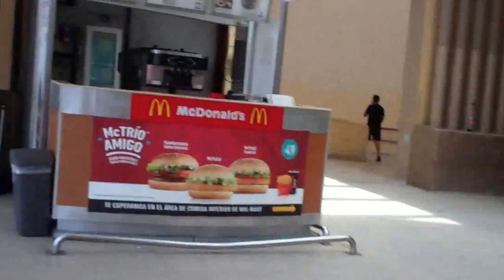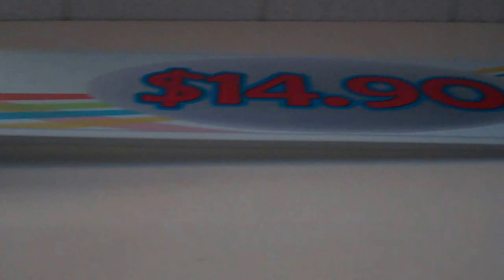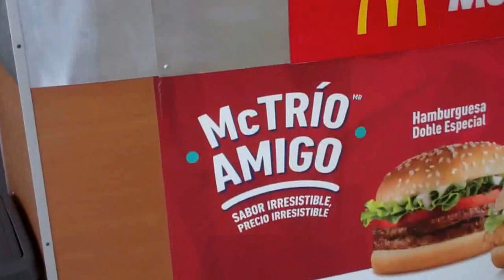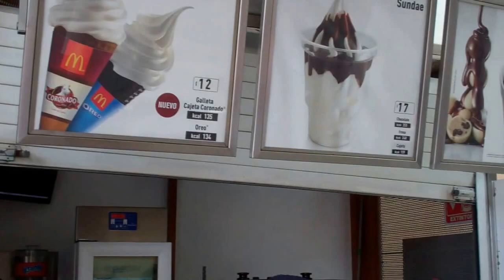Quick Trip to Walmart - Acapulco Mexico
Mely and I went shopping with the wife..